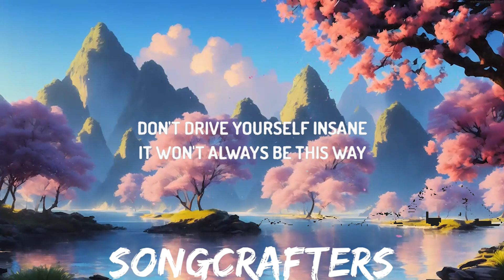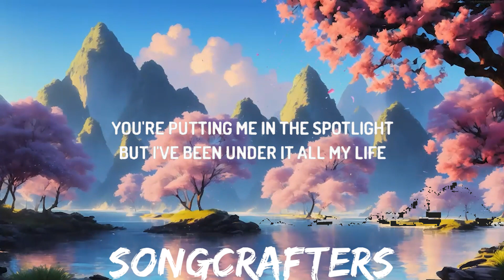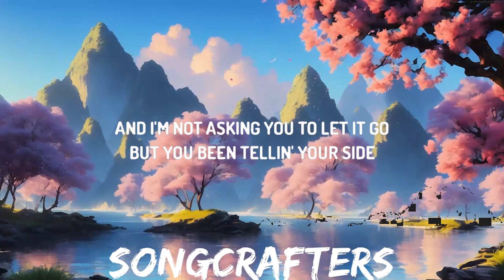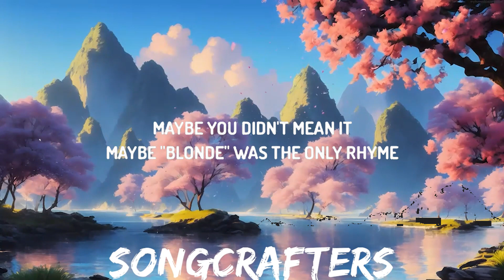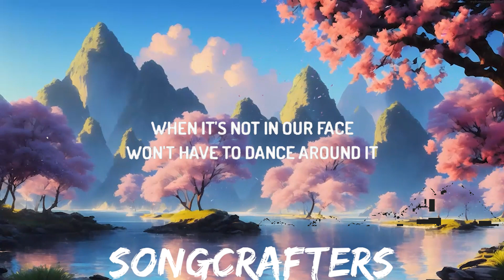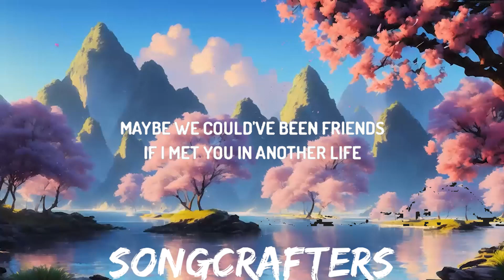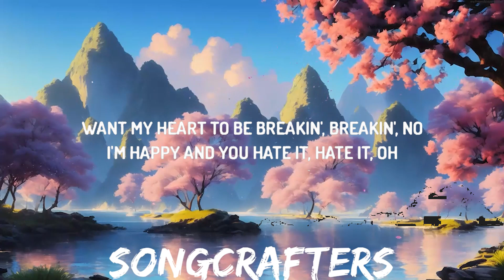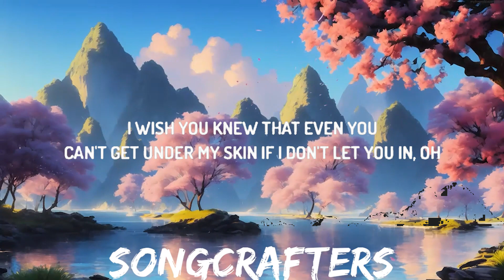Sabrina Carpenter - Skin (Lyrics) | 30mins with Chilling music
(Lyrics):

[Verse 1]
Maybe we could've been friends
If I met you in another life
Maybe then we could pretend
There's no gravity in the words we write
Maybe you didn't mean it
Maybe "blonde" was the only rhyme
The only rhyme

[Pre-Chorus]
Want my heart to be breakin', breakin', no
I'm happy and you hate it, hate it, oh
And I'm not asking you to let it go
But you been tellin' your side
So I'll be tellin' mine, oh

[Chorus]
To get under my, under my, under my skin
While hе's on mine
Yeah, all on my, all on my, all on my skin
I wish you knew that еven you
Can't get under my skin if I don't let you in

[Verse 2]
You're tellin' it how you see it
Like truth is whatever you decide
Some people will believe it
And some will read in between the lines
You're putting me in the spotlight
But I've been under it all my life
Said all my life
[Pre-Chorus]
So I'll be tellin' mine (Mine, oh)

[Chorus]
While he's on mine
I wish you knew that even you
Can't get under my skin if I don't let you in, oh

[Bridge]
I just hope that one day
We both can laugh about it
When it's not in our face
Won't have to dance around it
Don't drive yourself insane
It won't always be this way